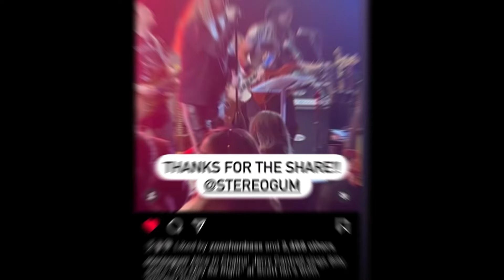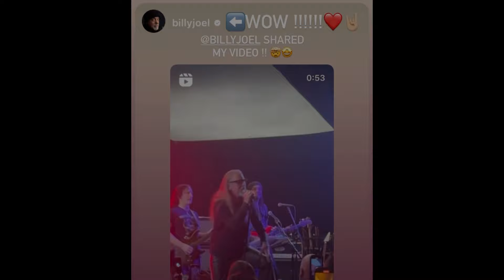Fastride VLOG #26 - Scott Ian’s 60th Birthday Party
Thank you Scott, Pearl, and Revel for having me !!!